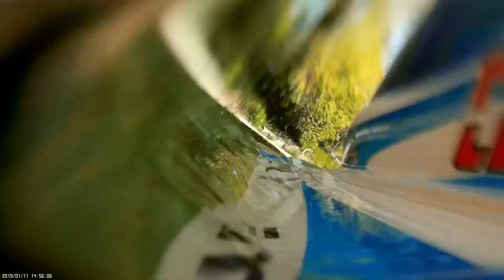Claymore 50 F1 RC Boat (take 2)